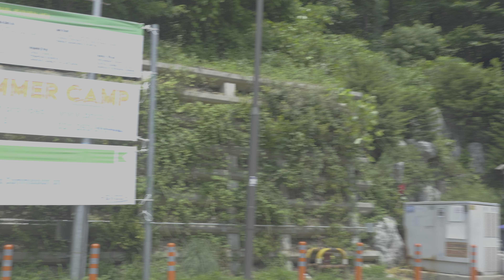[4K HDR] (4/6) Driving in a rowhouse residential area in Jukhyeon Village, Jukjeon, Yongin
This is a driving video in a residential area of ​​row houses built in Jukhyeon Village, Jukjeon District, Yongin City, Gyeonggi Province.

*Equipment
   -Camera : lumix S5M2 (HLG)
   - Recording : Internal 4:2:2 10bit
   - Lens : S 24-105mm F4 MACRO OIS